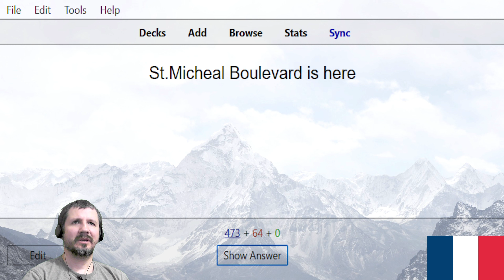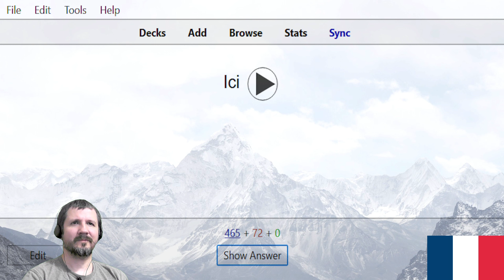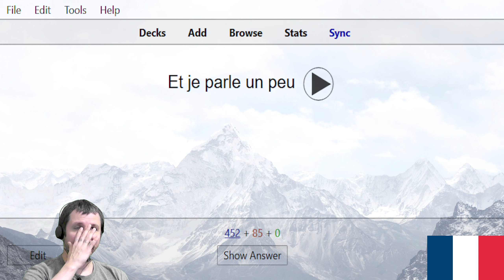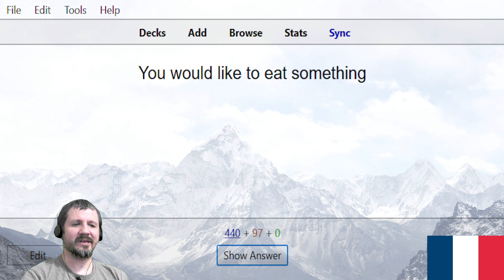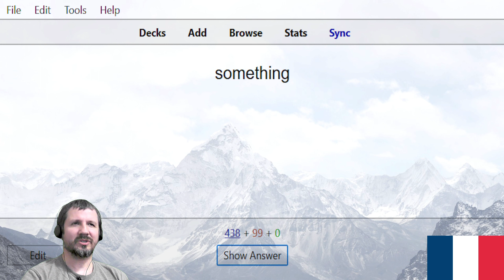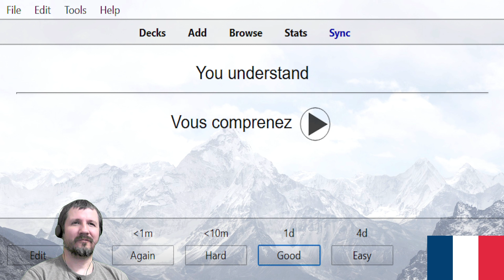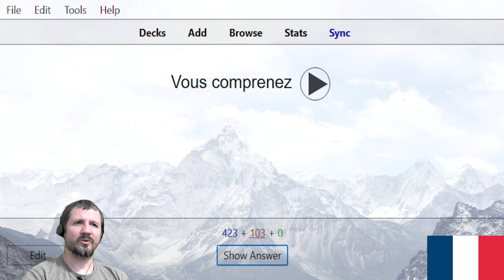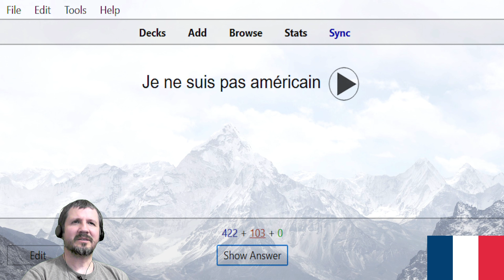500 Easy French Sentences 5